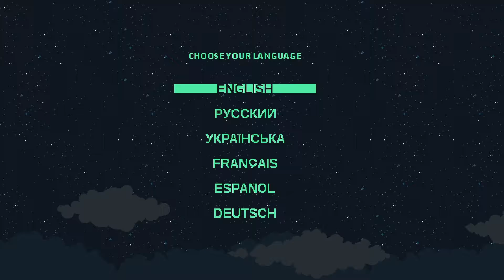Let's Try Pixel Gladiator - Can The Base Just Defend Itself Plz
Kill! Money! Spend! Kill More!

Distant future… Brutal gladiatorial battles is a top-rated show, extremely popular all over the Universe. You’ve been sent to the abandoned planet as one of the participants of the show. Your goal is to survive as long as possible, fighting back deadly creatures in the focus of billions of viewers.